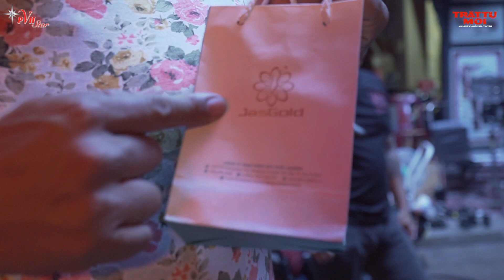HẬU TRƯỜNG TẬP 2 | Web Drama TRẬT TỰ MỚI (Giang Hồ Chợ Mới Tiền Truyện) | VIỆT HƯƠNG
WebDrama TRẬT TỰ MỚI - GIANG HỒ CHỢ MỚI TIỀN TRUYỆN do công ty PVH Star và ATO Group phối hợp sản xuất sẽ được ra mắt vào 20/06/2019.
Bộ phim với sự tham gia của các diễn viên Việt Hương, Hồng Vân, Lê Quốc Nam, Tuấn Voi, Dương Cường, Thiên Kim, Hữu Tín, Mạc Văn Khoa, Quách Ngọc Tuyên, Hứa Minh Đạt, Hoàng Mèo, Puka, Lê Nam, Lạc Hoàng Long, Phương Rock, Huỳnh Phương, ...
TRẬT TỰ MỚI - GIANG HỒ CHỢ MỚI TIỀN TRUYỆN được sự đồng hành của Seoulspa, Trà giảm cân Jasmine Tea, Mỹ phẩm cao cấp Hương Thị, Dầu ăn cao cấp Meizan Gold, Saigon River Tour.
Ngân hàng : MB BANK
Chi nhánh : Q10
Chủ TK : TO CONG TUAN
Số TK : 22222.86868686